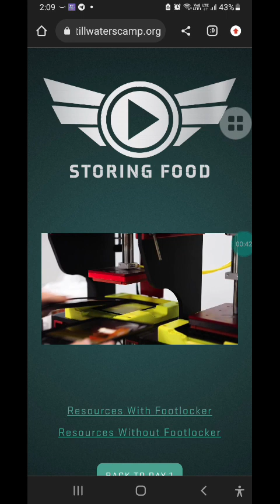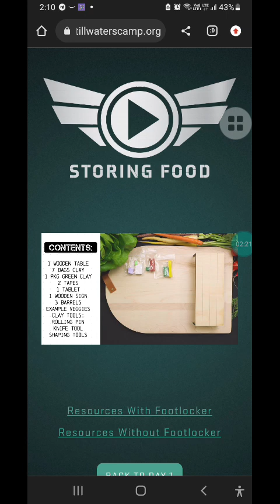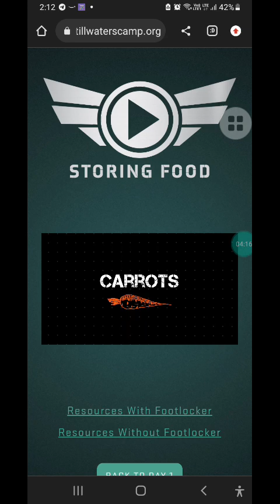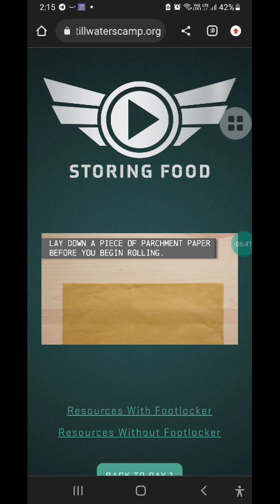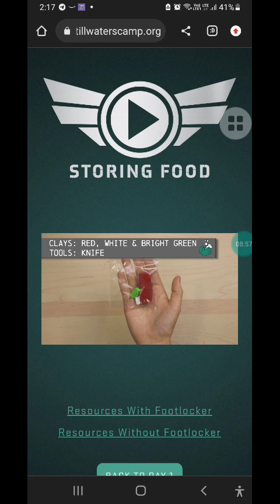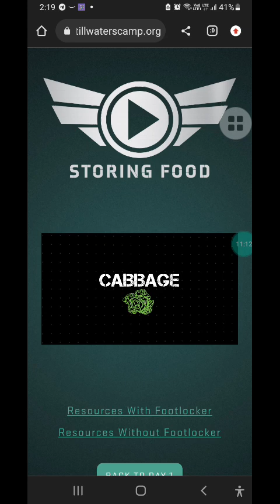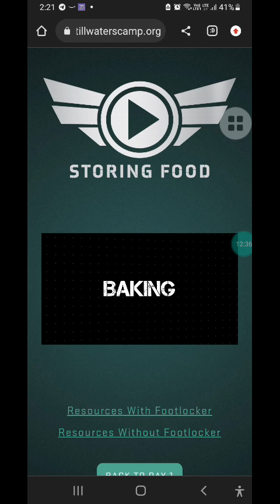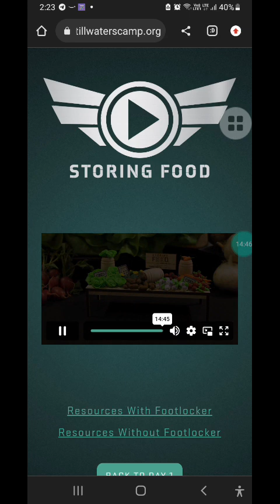STORING FOOD-still waters Home camp-2023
storing food-SWHC2023